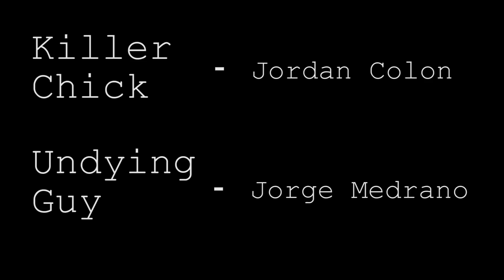Period. (Short Film)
A short film that was shot, edited, and presented in just 4 hours for a class project back when we was all starting film school. All the "actors" are film students as well. This is definitely not our best work, just the most popular... for some reason haha

Anyways, tell me what you think!
This was shot and edited by Christian Sales.

Shot on:
Canon Rebel T3i
50mm f/1.7 M42 Lens

2013 See Infinity Productions